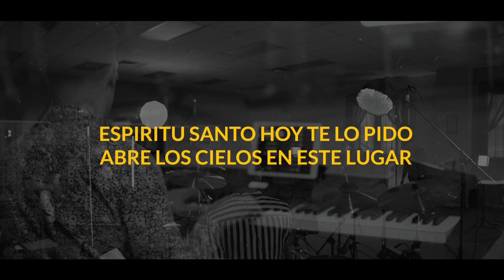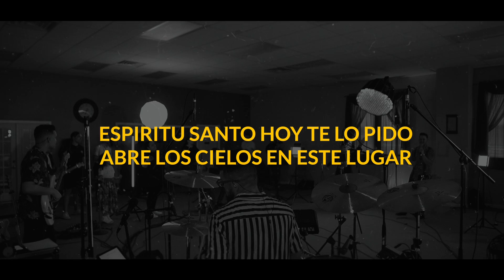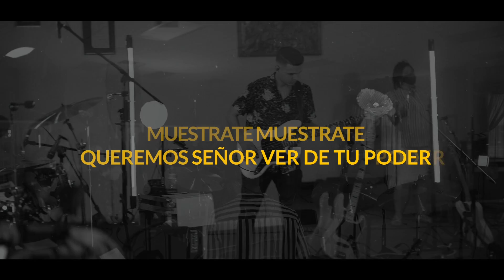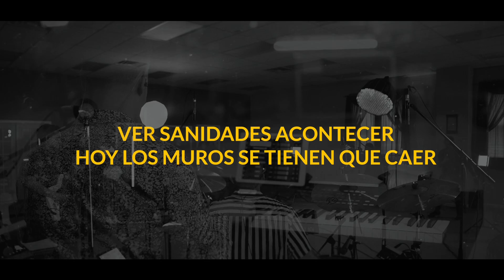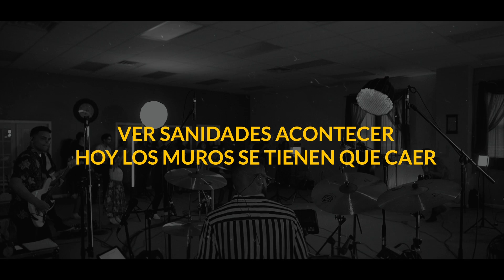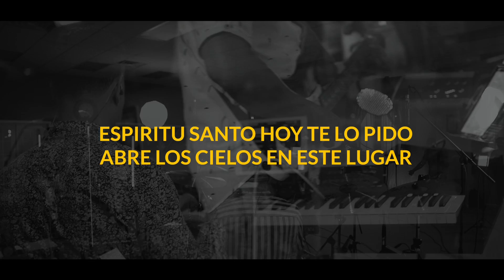Muéstrate (en vivo) | Temis Chappe ft Edgardo Luis & Horeb Collective -lyric video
@HorebStudios  Horeb Collective - Topic